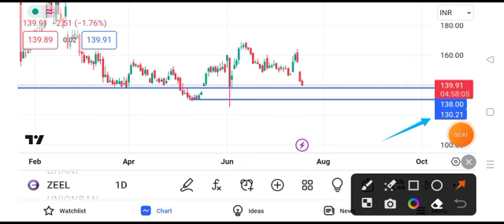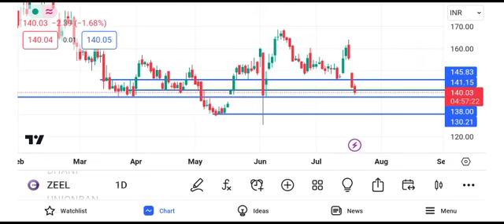zee entertainment share news today